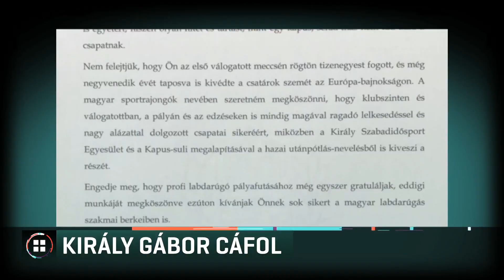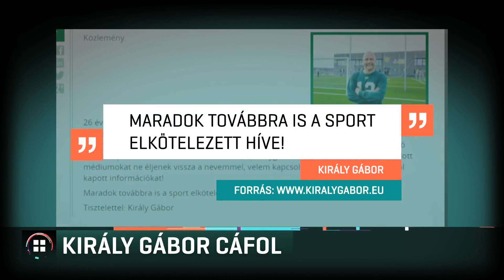Király Gábor cáfolja, hogy felkérték polgármesternek 19-06-15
Király Gábor továbbra is a sport elkötelezett híve marad. Legalábbis ezt írta hivatalos honlapján a kapus, aki május végén köszönt el a profi focitól. A 24.hu úgy tudja, hogy a Fidesz felkérte polgármester-jelöltnek Szombathelyen, ő azonban cáfolta, hogy megkeresték volna. A helyi ellenzék azt mondja: a Fidesz bajban van a vasi megyeszékhelyen, ezért nincs még jelöltje az önkormányzati választásra.